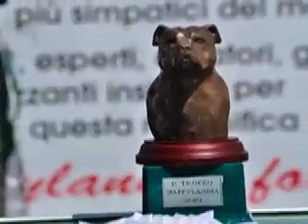3° Bull day/1° Trofeo Staffylandia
Il 9 maggio 2010 si è svolto a Roma il terzo Bull Day all'interno del quale c'è stato il primo Trofeo del forum Staffylandia, sulla razza Staffordshire Bull Terrier